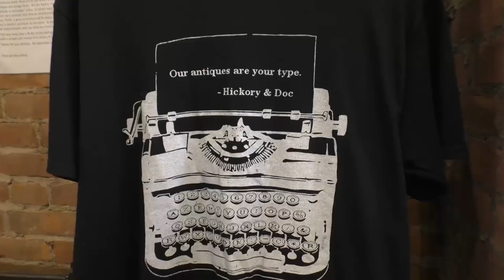Hickory & Doc Antiques and Gifts, Afton NY, 60 sec Commercial